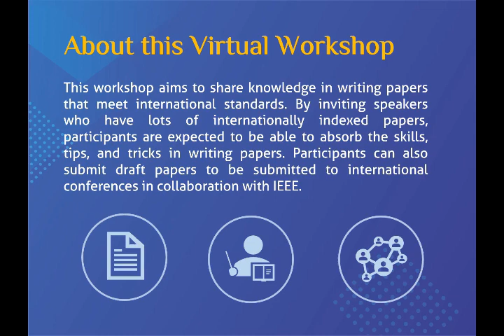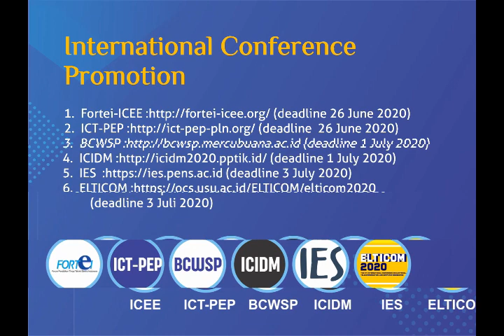Virtual Workshop on International Standard Paper Writing and Publication | IEEE Indonesia Section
[Virtual Workshop on International Standard Paper Writing and Publication]
Tool: Via ZOOM only

This workshop aims to share knowledge in writing papers that meet international standards. By inviting speakers who have lots of internationally indexed papers, participants are expected to be able to absorb the skills, tips, and tricks in writing papers. Participants can also submit draft papers to be submitted to international conferences in collaboration with IEEE.

Speakers:
1. Prof. Wisnu Jatmiko | IEEE Indonesia Section Chair
2. Dr. Kurnianingsih | IEEE Indonesia Section Vice Chair
3. Dr. Noor Akhmad Setiawan | IEEE Indonesia Section Secretary
4. Dr. Kemas Muslim Laksmana | IEEE Indonesia Section Treasurer

Time:
08.00 a.m - 17.00 a.m

Conference Home Page
05 June 2020
1. IWBIS (deadline 17 June 2020)
2. ICACSIS (deadline 19 July 2020)
3. IC2IE (deadline 30 June 2020)
4. ICODSA (deadline 8 May 2020 )
5. ICOIACT (deadline 30 June 2020)

12 June 2020
1. Fortei-ICEE (deadline 26 June 2020)
2. ICT-PEP (deadline 26 June 2020)
3. BCWSP (deadline 1 July 2020 )
4. ICIDM (deadline 1July 2020)
5. IES (deadline 3 July 2020)
6.ELTICOM (deadline 3 July 2020)

19 June 2020
1. ICOSICA (deadline 7 July 2020)
2. ICITACEE (deadline 15 July 2020)
3. ICIEE ( deadline 15 Juli 2020)
4. ICVEE (deadline 17 July 2020)
5. ICELTICS ( deadline 18 July 2020)

26 June 2020
1. ICOVET ( deadline 19 July 2020)
2. ICAE ( deadline 19 July 2020)
3. CITSM ( deadline 1 August 2020)
4. ICSEEA ( deadline 7 August 2020)
5. ICISS ( deadline 14 August 2020)

3 July 2020
1. CENIM (deadline 15 August 2020)
2. ICIC ( deadline 15 August 2020)
3.ICRAMET (deadline 15 August 2020)
4.ICAST ( deadline 25 August 2020)
5.ICITSI ( deadline 28 September 2020)